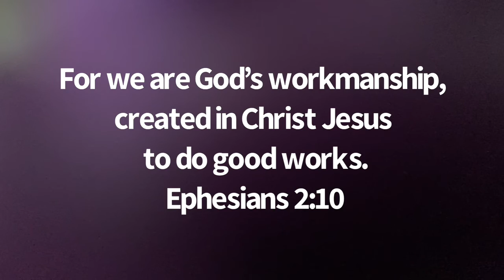Memory Verse Song- Ephesians 2:10